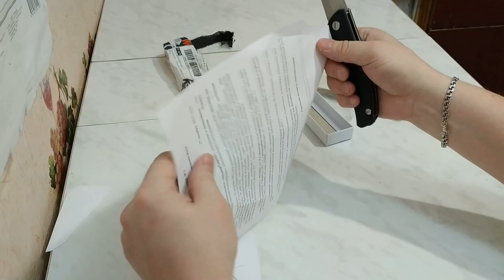BGT F3 EVO складной нож с aliexpress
нож удивил своей эргономикой, в руке лежит удобно, заточка из коробки посредственная, нужно править.